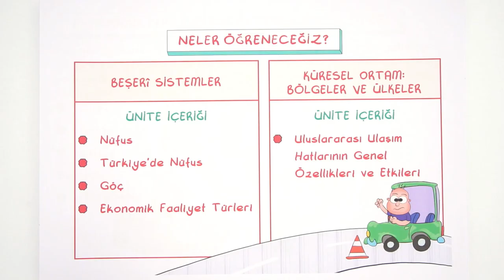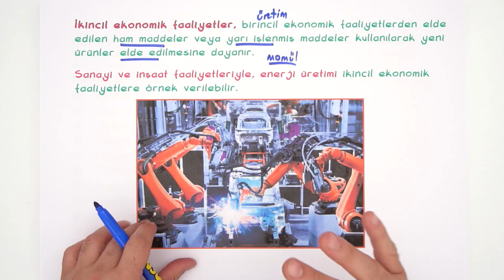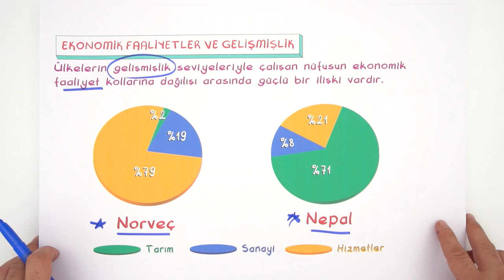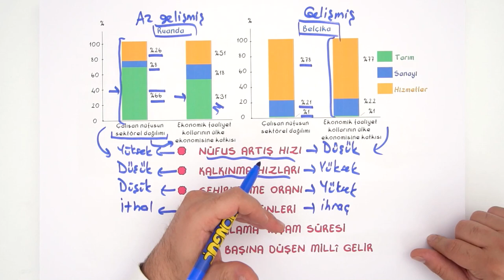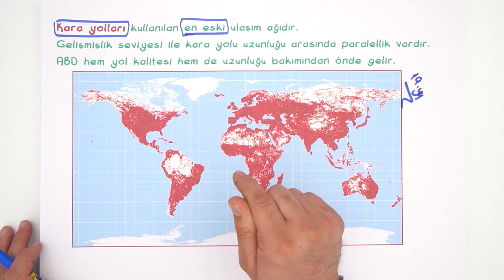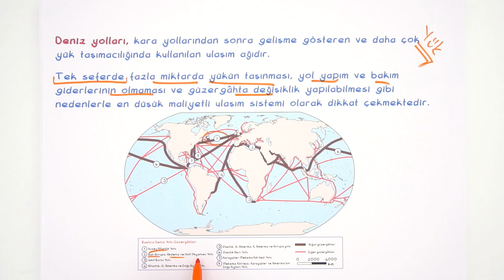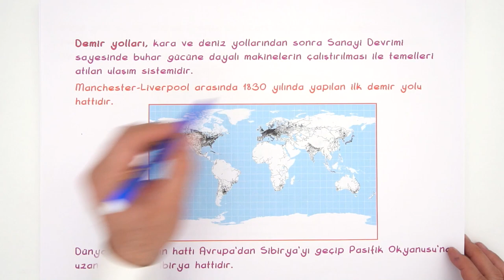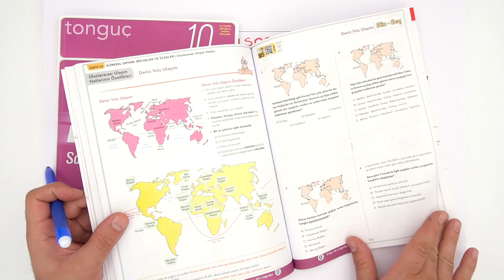Ekonomik Faaliyetler Uluslararası Ulaşım Hatları | 10. Sınıf Coğrafya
Coğrafya dersinde 'Göçler ve Sonuçları" konusunu detaylı konu anlatımı ve yeni nesil soru çözümleri ile öğreniyoruz.🤓